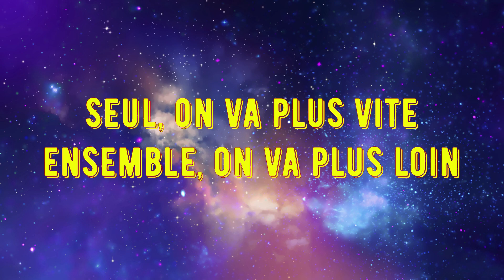The Hunter, Call Of The Wild Phase D'exploration, Meved Taiga Partie 37